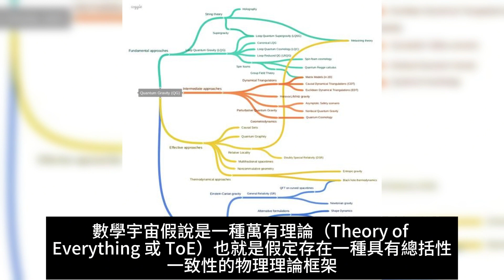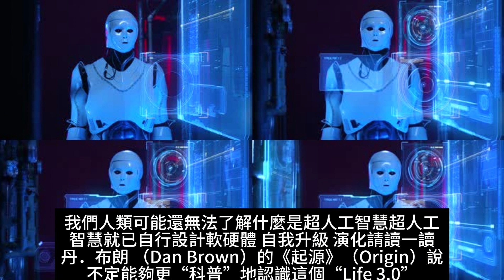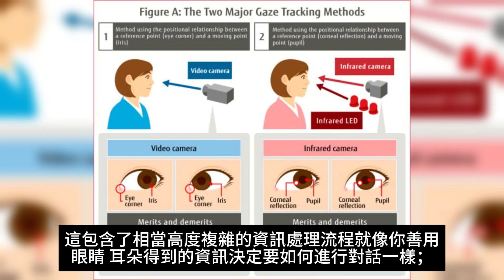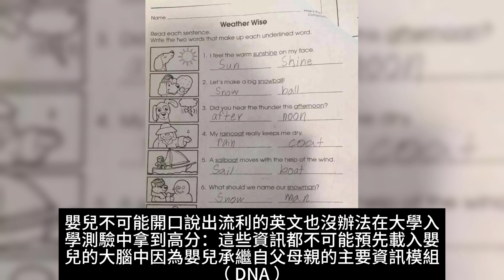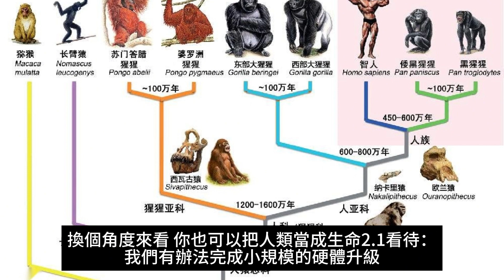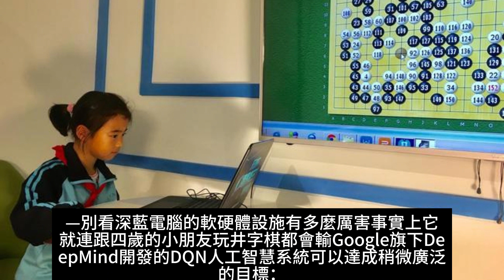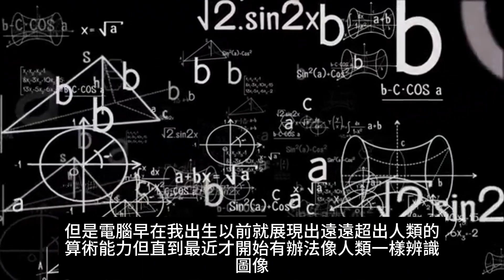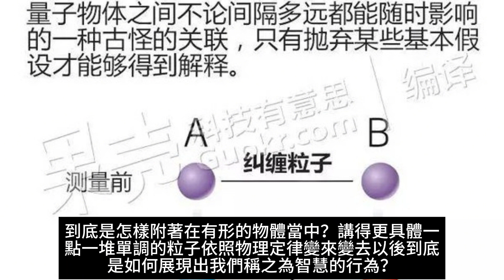LIFE 3.0—人工智慧時代，人類的蛻變與重生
「人工智慧」不是一個純粹的科學問題，未來會怎麼發展？有什麼樣的面貌？由誰來定義？是誰引導？帶來什麼樣的影響？都與各樣的權力競逐與政商操控息息相關，是一個已經發生在當下、迫在眉睫的政治問題。因為，資本集團已將人們的隱私轉為換取私人利益的大數據；極權國家也以安全之名，蒐集人們的面容遂行監控統治。人工智慧由誰所控？為誰所用？才是最大的倫理問題，我們該如可分析？如何面對？或，如何抵抗？